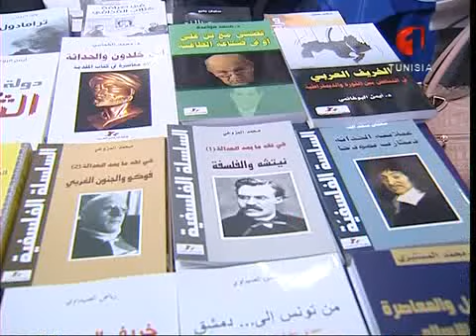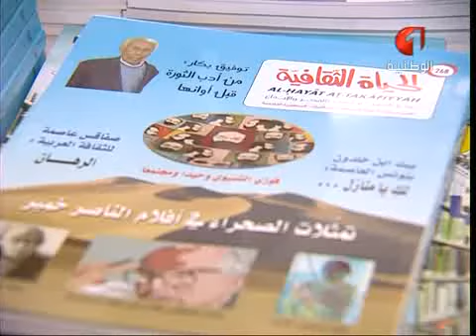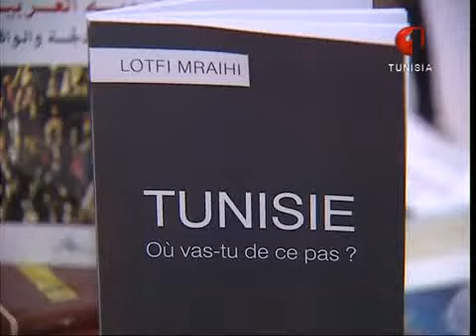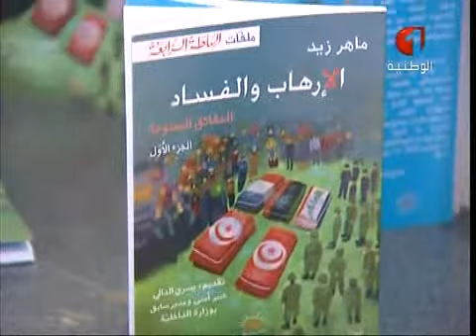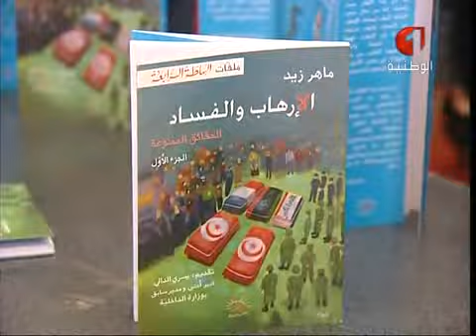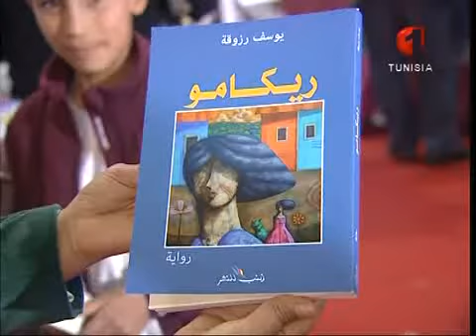برنامج أوان الثقافة ليوم 09 / 04 / 2016